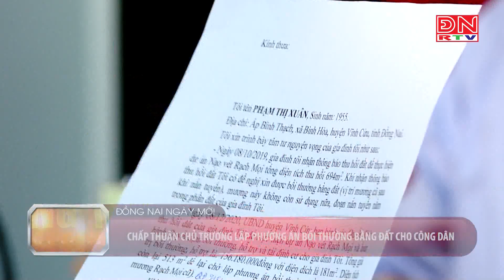Chấp thuận chủ trương lập phương án bồi thường bằng đất cho công dân